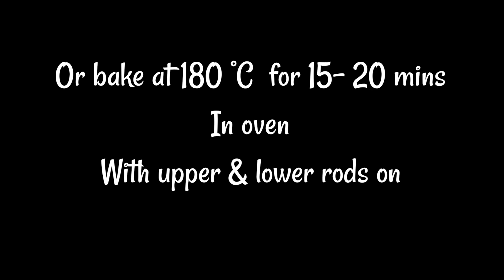Homemade Bread|No oven Wool Roll bread| No egg wool roll bread with jam filling